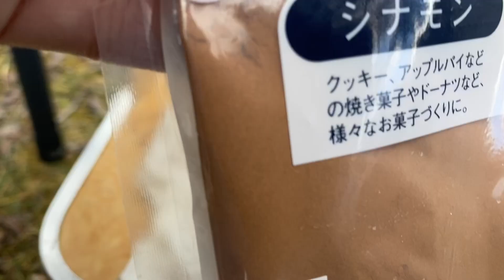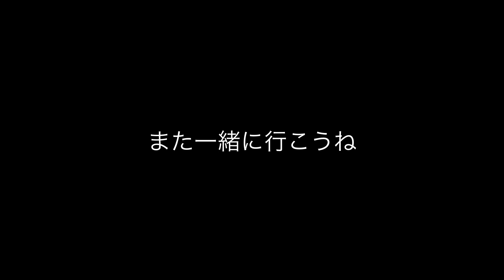親子キャンプ 娘と2人でデイキャンプ ホルモンキムチ炒飯、トルティーヤ、じゃがバター、焼きリンゴ！ おもてなしキャン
娘と2人で久しぶりのデイキャンプ。品数多めで張り切りました！
過ごしやすい天気で楽しく過ごせました